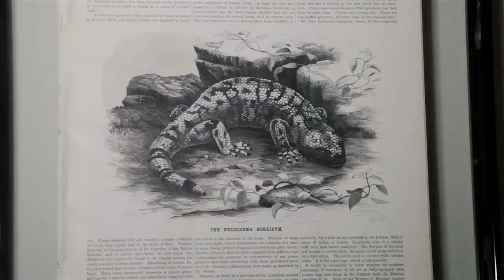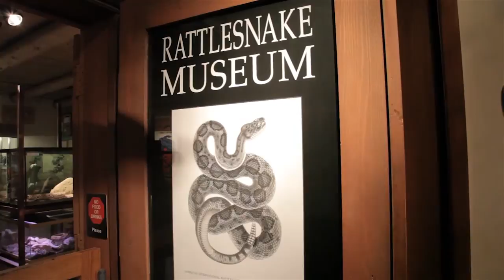The Venom Interviews — Misconceptions about venomous reptiles